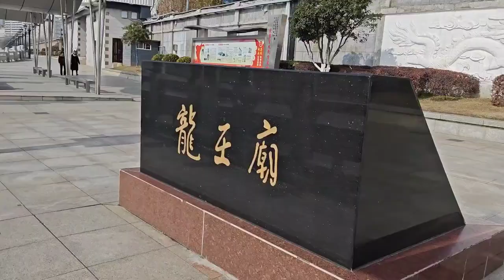大白天，武汉长江大桥下一条“蟒蛇”穿梭着，场面神奇呀！